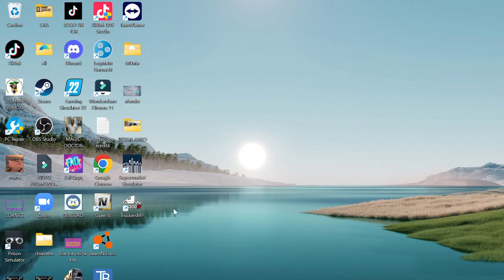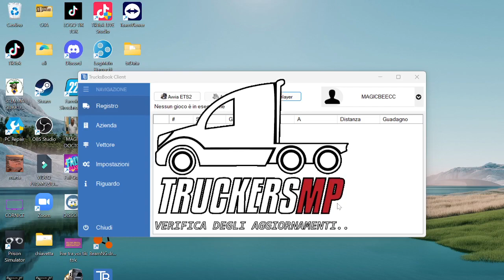eurotrack vi spiego cosa succederà da oggi